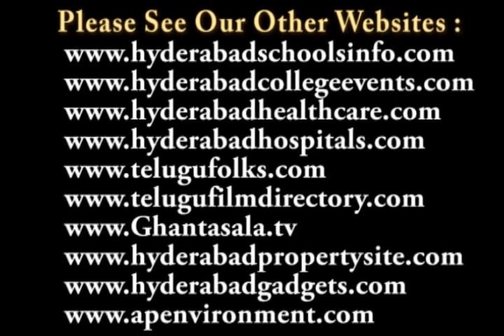Actor Murali Mohan Speech at Bhanumathi-Vamshi-TSR Award Ceremony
Famous Telugu Cine Artist Jamuna Honored with Mahanati Bhanumathi Puraskar
TSR Lalitha Kala Parishat and Vamshi International Grandly Celebrated Bhanumathi-Vamshi-TSR Award Ceremony

మహానటి భానుమతి పేరున పురస్కారాన్ని అందుకున్న ప్రముఖ నటి జమున

సుబ్బరామిరెడ్డి లలితకళాపరిషత్, వంశీ ఇంటర్నేషనల్, ఘంటసాల ఇంటర్నేషనల్ ఫౌండేషన్ ట్రస్టుల ఆధ్వర్యంలో నటి జమునను 'భానుమతి-వంశీ-టీఎస్సార్' అవార్డుతో 6 సెప్టెంబర్ 2011న ఘనంగా సత్కరించారు.

మురళీమోహన్ గారు మాట్లాడుతూ, ప్రపంచంలో అత్యంత ప్రాముఖ్యతను సంపాదించుకున్న తానా ప్రదర్శనలలో మార్పులు తీసుకురావాలని, తద్వారా అసలైన తెలుగు కళాకారులను గుర్తించి వారిని ప్రోత్సహించాలని అన్నారు. మహా నటి భానుమతి బహుముఖప్రజ్ఞాశాలి అని,  ఆవిడ పేరు మీద జమున గారిని సత్కరించడం ప్రశంసనీయమని అన్నారు.